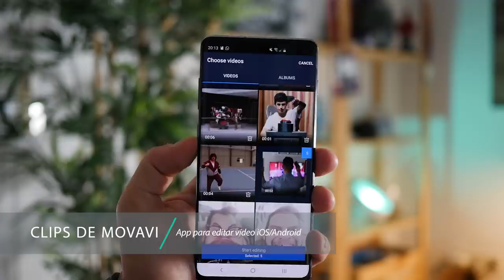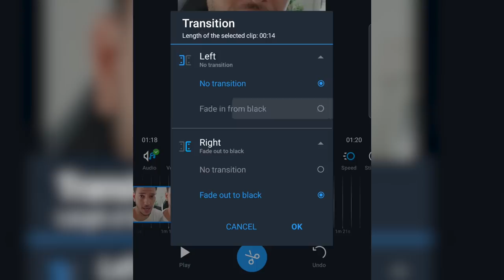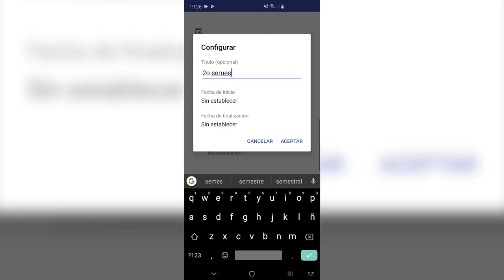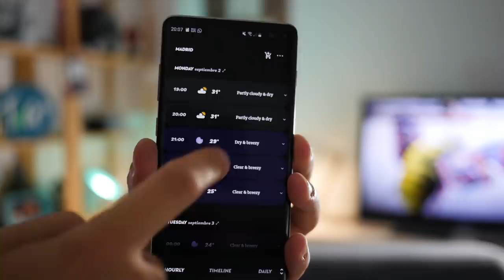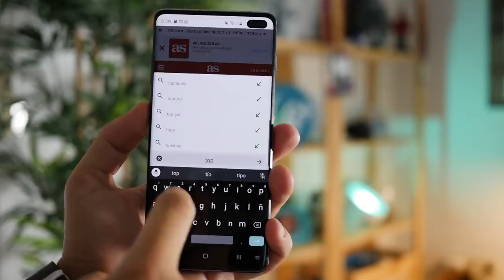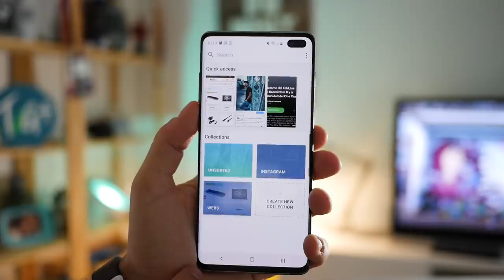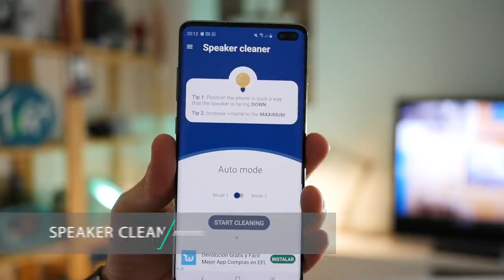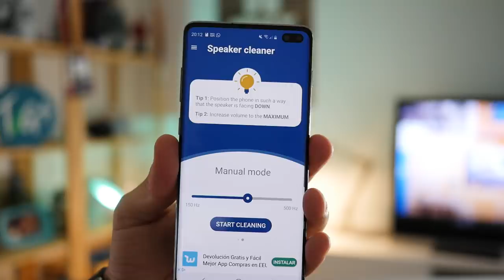Top NUEVAS APPS Septiembre! (2019)